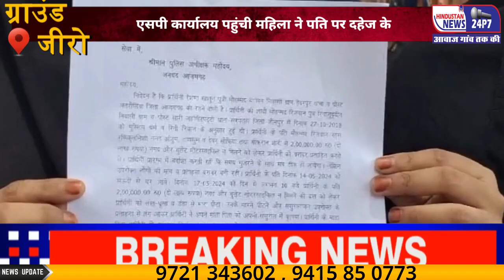आजमगढ़:एसपी कार्यालय पहुंची महिला ने पति पर दहेज के लिए तीन तलाक देकर घर से निकालने का आरोप लगाया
आजमगढ़।

कानून बनने के बाद भी नहीं रख रहा है तीन तलाक

एसपी कार्यालय पहुंची  महिला ने पति पर दहेज के लिए तीन तलाक देकर घर से निकालने का आरोप लगाया। उसने पति पर मुकदमा दर्ज कर कार्रवाई किए जाने की मांग किया।
अतरौलिया थानाक्षेत्र के हैदरपुर गांव निवासी मोहम्मद यासिर की पुत्री रेशमा खातून का विवाह अकतूबर 2018 में जौनपुर जिले के सरपतहा थानाक्षेत्र के सारी जहांगीर पट्टी गांव निवासी मोहम्मद रिजवान के साथ हुई थी। आरोप लगाते हुए कहा कि दहेज में दो लाख रुपये और बुलेट न मिलने से ससुराल वाले आए दिन उसे प्रताड़ित करते रहते थे। लेकिन वह सोचती थी कि समय के साथ सब ठीक हो जाएगा, पर ऐसा नहीं हुआ। बीते मई माह में दहेज को लेकर पति ने मारापीटा। पीड़िता ने बताया कि जब वह अगले दिन अपने माता- पिता को बुलाया तो उनसे भी दहेज की मांग की गई। आरोप लगाया कि ससुराल वाले पति की दूसरी शादी करना चाहते हैं इसलिए पति ने तीन बार तलाक देकर उसे घर से निकाल दिया। वह माता- पिता के साथ मायका हैदरपुर में रह रही है। वही एसपी ग्रामीण चिराग जैन ने कहा कि उसके पति ने घर पर जाकर तीन तलाक दे दिया है और उसे प्रताड़ित भी करता था जांच की जा रही जांच के बाद कार्रवाई की जाएगी

बाइट चिराग जैन
एसपी ग्रामीण
आजमगढ़